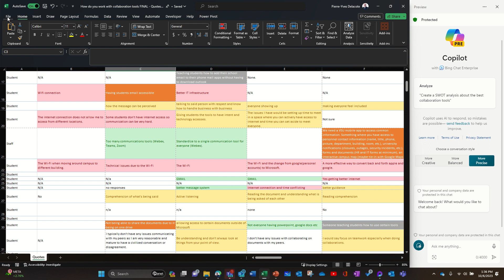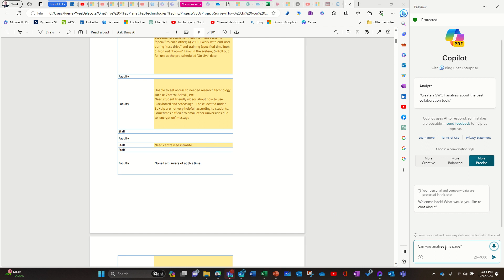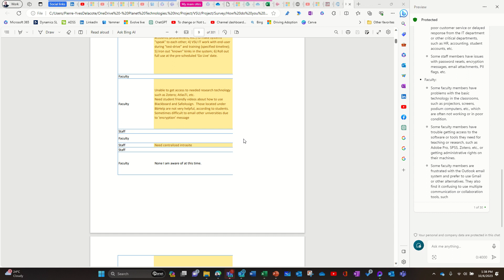Analyzing survey results with Copilot for Windows